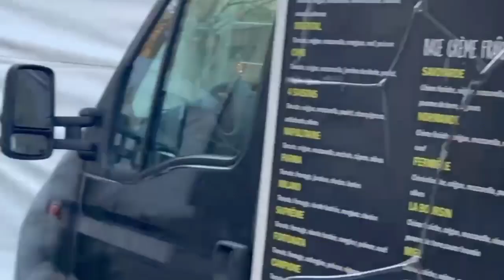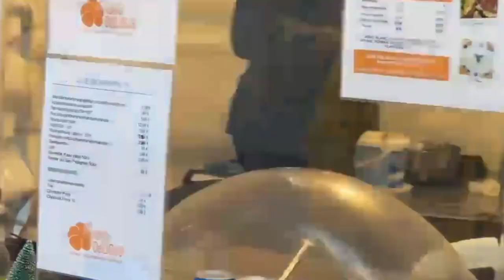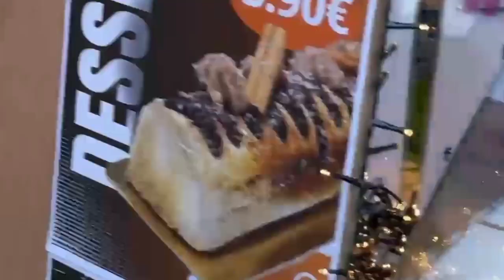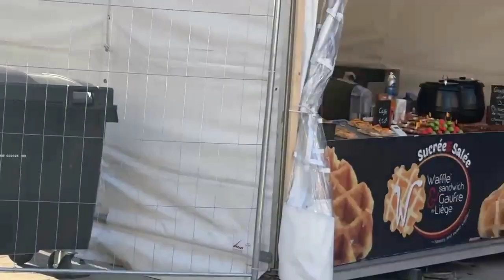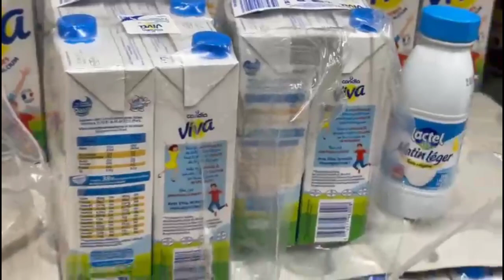Happy joint family NY kis Py case krwaya sabra ki Amma NY mery subscriber ko Bura bola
„Mftar recipes, food vlogs, asifa food and indian
pakistan Mitti Ke Ghar Mud Houses # Village Life In Punjab
Pakistan. pure Pakistani Village Life #
# VillageLife# Punjab # Rain
life,family vlogs,bagi ki village life,mud house tour. @HappyJointFamily@villageroutinework7399  @shoaibmaharzada @mrsmalikslife5633 @mansehrabloggerMB @